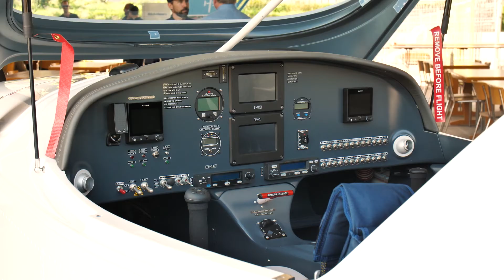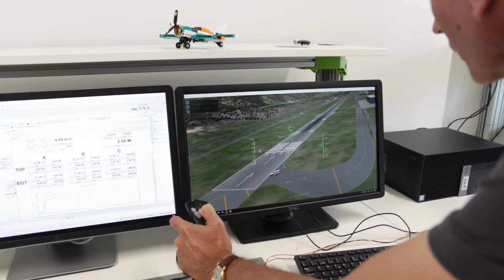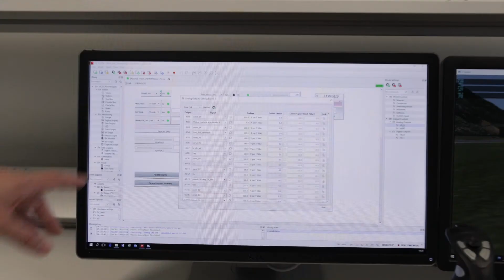HES-SO is educating next generation aviation experts with HIL | H55-HES-SO Spotlight #4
In the fourth and final episode of our Industry Spotlight with H55, we had a chance to talk with professor Philippe Barrade, head of the Industrial Electronics and Drives research group at HES-SO, The University of Applied Sciences and Arts of Western Switzerland.

His research group collaborated closely with H55 and Typhoon HIL on the development of a flight simulator that can be used for educating future pilots or technicians. Professor Barrade highlighted how important his industry-academia collaborations are in providing technology transfer from universities to the companies involved. By teaching his students on industry-grade equipment, he makes sure they gain relevant skills that will make them employable on the job market.

About H55 | André Borschberg is an entrepreneur who, together with his team of engineers, conceived a solar airplane with unlimited endurance. Alternating with Bertrand Piccard in the cockpit, they successfully completed the first circumnavigation of the globe without a drop of fuel and set a world record as the first to fly non-stop for 5 days and 5 nights over The Pacific Ocean.